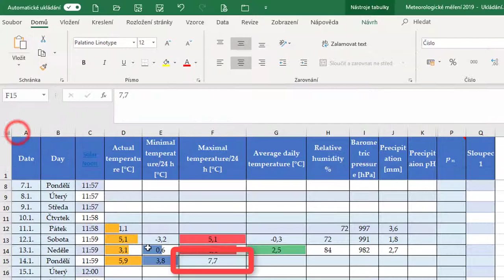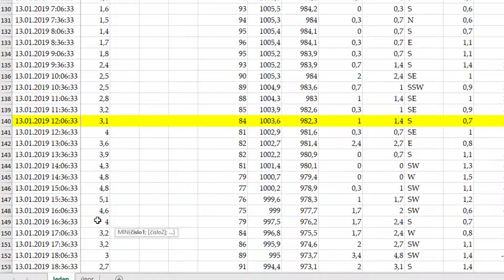Maximální a minimální teplota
Výpočet maximální a minimální teploty z naměřených teplot.

Výpočt je aplikovaný na teploty naměřené automatickou meteorologickou stanicí školy pro účely programu GLOBE na ZŠ Mánesova Otrokovice.